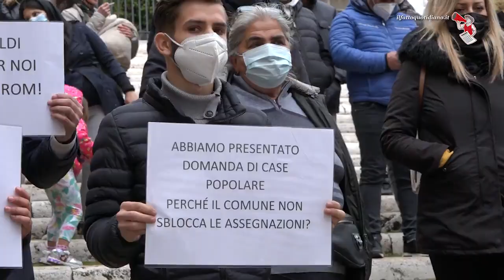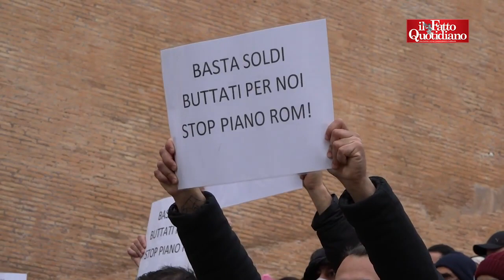"Non vogliamo più vivere nei campi": la protesta delle famiglie rom in Campidoglio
di Anna Roma